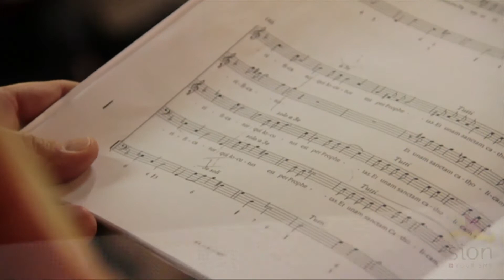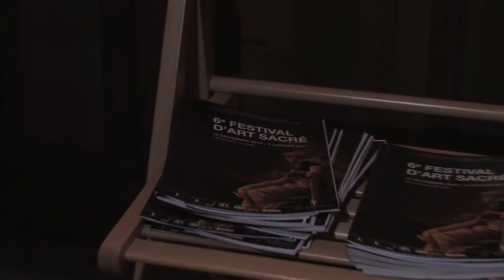SION TOURISME NOVANTIQUA DE SION